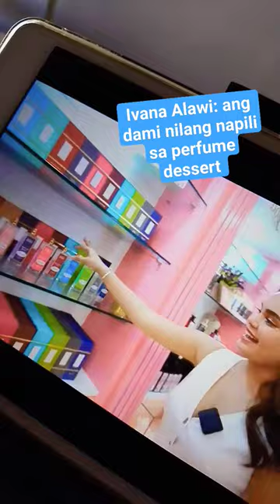Ivana Alawi And Siblings shops at perfume dessert